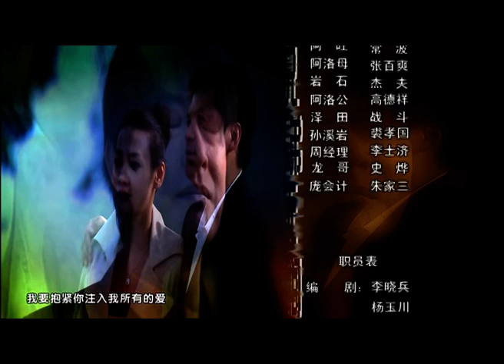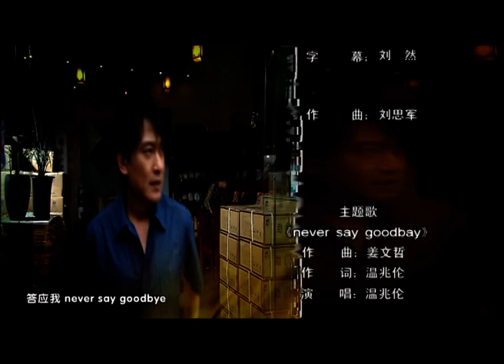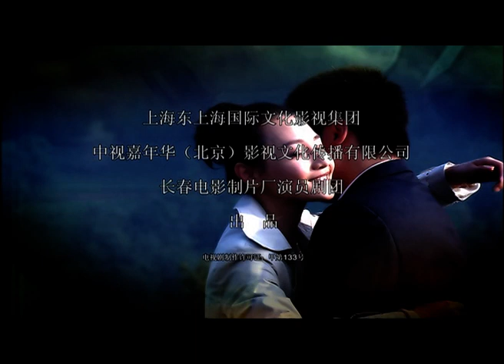【中國電視劇】商界猫腻 07丨男子误中商业圈套导致公司破产，深入调查发现背后操盘手 （温兆伦、王识贤、侯天来）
世纪之初，以生物科技和大型连锁超市在台湾高雄撑起一方天下的瑞林公司，通过高科技项目在台上市，成为商界的焦点。瑞林公司董事长林再天(王识贤饰)，偕同好友沈浩南(温兆伦饰)共同管理瑞林，二人和小关(魏斌饰)三人情同手足。一次，浩南云南公干，误入丁昆(侯天来饰)设计的圈套，被迫出卖公司利益以求自保，瑞林公司因此遭受重大打击，濒临倒闭。林再天肩负兄弟情义和公司危亡来到云南，极力挽救瑞林集团，却也于事无补，瑞林公司最终倒闭。
林父的不幸去世，同时林再天被陷害入狱，出狱后悲痛中的林再天为了平复自己的仇恨，作出了留在云南的决定。一次巧合，林再天邂逅傣族姑娘阿洛(李建饰)，阿洛一家人的纯朴善良，以及茶山的优美环境，成为林再天心灵的避风港湾。阿诺和她外公精通茶道，林再天抑郁之际，普洱茶成为他疗伤的良药，而当时加害于林家的罪魁祸首丁昆此时更同样不会轻易的放过现在的林在天。
沈浩南加入台湾昆太集团在云南的分公司，成为丁昆的手下管理茶叶项目的经理，由于经营有方事业有了很大发展。沈浩南误打误撞爱上了丁昆的女儿雨柔(秦丽饰)，沈浩南为了自保和更多的利益最终出手，使丁昆付出了惨重的代价。而他的女儿雨柔完全不名就理，仍然欣赏着精干潇洒的沈浩南，二人逐渐相爱。沈浩南主动找到林再天承认错误，希望兄弟之间可以言归于好。
林再天又结识了民营茶厂经理谭月(潘星谊饰)，他们三人把当地茶农团结起来，同心协力抵御了恶性竞争，取得了辉煌胜利。
小关在昆明开办了一家酒吧，傣家女孩依婉与他深深相爱。沈浩南与雨柔的感情随着工作往来日益频繁，发展很快；林再天和阿诺的爱情却是一波三折，先是阿诺的母亲极力反对，后来阿诺又因为雨柔产生误会。随着事业蒸蒸日上，三兄弟的爱情也各有收获。沈浩南和雨柔率先准备结婚，小关和依婉在庆功会上却提前宣布了他们结婚的消息，就在大家的祝福声中，意外发生了。
此后，一团团迷雾也渐渐拨开了真相。三兄弟的爱情、友情、亲情相互交织，感人的故事与云南的美景中相映生辉，这是一个在浪漫、美丽的上演着一段充满爱恨情仇的兄弟故事！